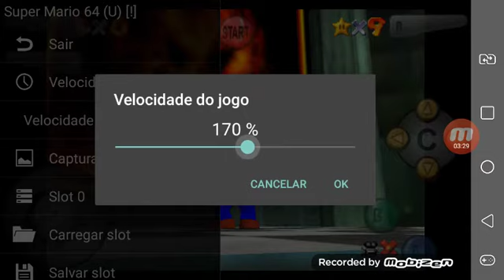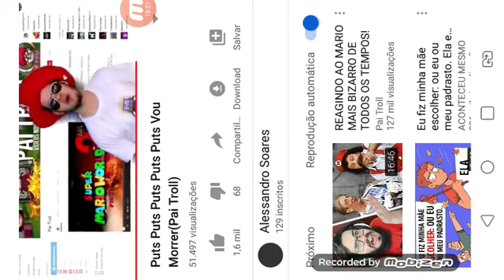SUPER MARIO 64 #6 NUNCA SOFRI TANTO POR UMA ESTRELA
Aqui minha comemocao